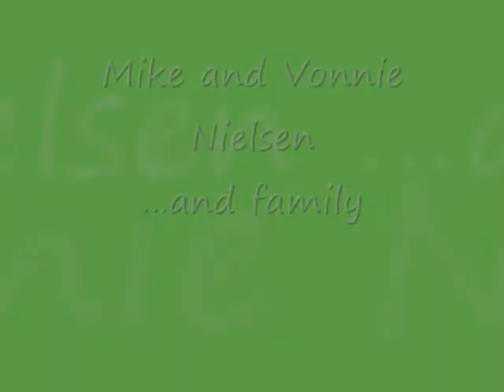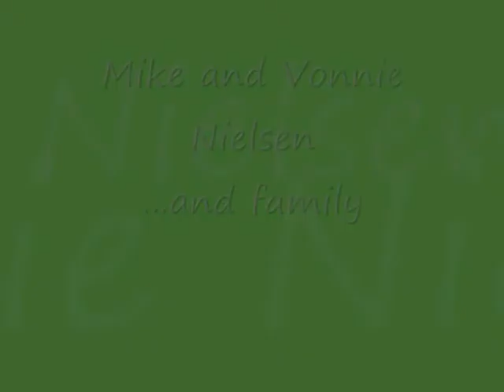Roots 2 Fruits: Mike and Vonnie Nielsen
Nielsen Family Reunion 2008